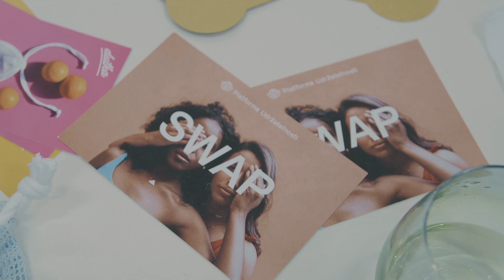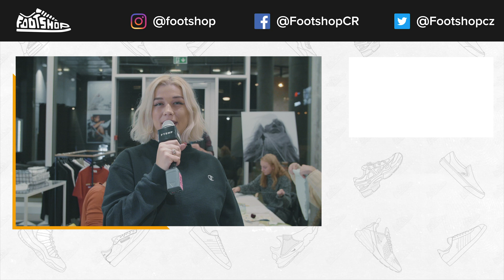Workshop s Dutkou: Uši si dust bag na tenisky / EVENT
Spolu s Dutka a Footshopom sme pre vás pripravili workshop, na ktorom si môžete vlastnoručne ušiť dust bag (vrecko na tenisky)